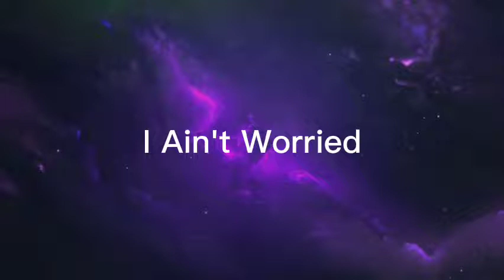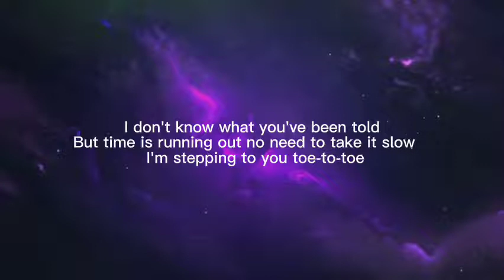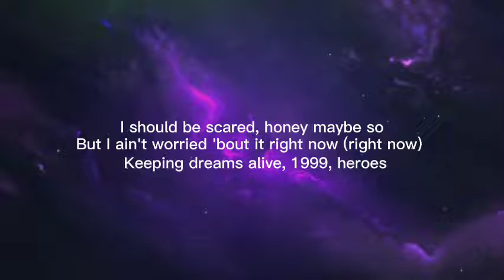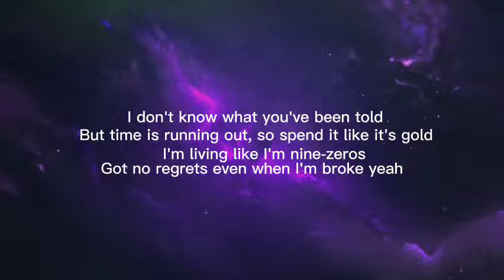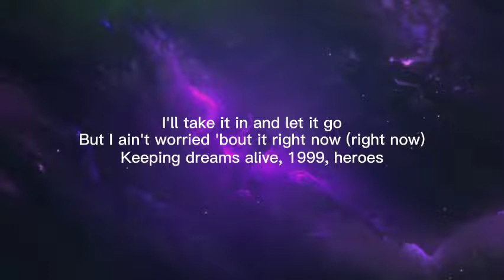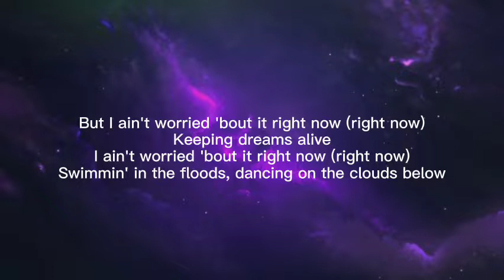OneRepublic - I Ain't Worried (Lyrics)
LYRIC
I ain't worried 'bout it I ain't worried 'bout it